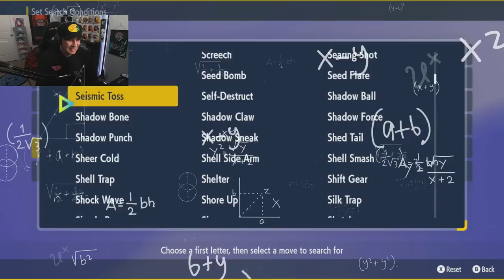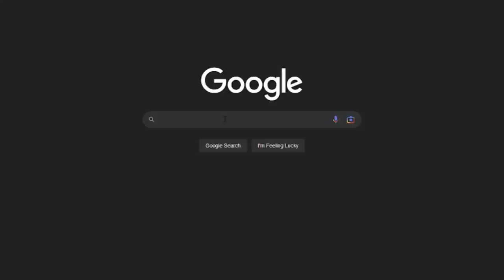15 Minutes To Catch A Team, Then We BATTLE!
A brand new wifi battle challenge! We get 15 minutes to catch Pokemon and then build a team- and then we fight. Let me know what you think of this style of video, I had a lot of fun making it!